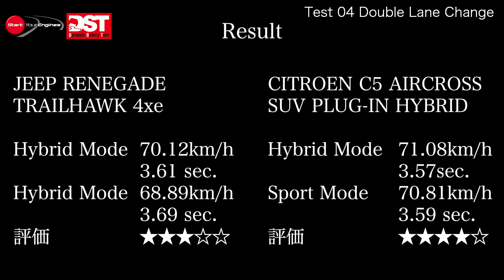ジープ レネゲード トレイルホーク4xe × シトロエン C5 エアクロスSUVプラグインハイブリッド（ダブルレーンチェンジ）【DST♯141-04】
1年2ヵ月ぶりに再開したDST。その第一弾は、同じステランティスのブランドとなったJEEPとシトロエンの、プラグインハイブリッドの対決をお届けします。リアモーターを積極的に使うレネゲードトレイルホーク4xeと、フロントモーターのみのC5エアクロスSUVプラグインハイブリッド。限界領域での旋回性能を試すダブルルレーンチェンジにおいて、プラグインハイブリッドモデルはどのような挙動を示すのか？

◾️次のテスト映像
ジープ レネゲード トレイルホーク4xe × シトロエン C5 エアクロスSUVプラグインハイブリッド（ウェット旋回ブレーキ）【DST♯141-05】

取材協力／FCAジャパン
　　　　    グループPSAジャパン
                     曙ブレーキ

◼️SPECIFICATIONS
ジープ レネゲード トレイルホーク4xe
全長×全幅×全高：4255×1805×1725mm  ホイールベース：2570mm
トレッド（前/後）：1540/／1540mm
カタログ重量：1860kg
実測車重：1840kg（左前495kg／右前 490kg／左後430kg／右後425kg）
最小回転半径：5.5m  乗車定員：5名
エンジン型式／種類：直列4気筒DOHCインタークーラー付ターボ
内径×行程：70.0×86.5mm  総排気量：1331cc
エンジン最高出力：132Kw（179ps）/5750rpm
エンジン最大トルク：270Nm（27.5kgm）/1850rpm
バッテリー；リチウムイオン
バッテリー電圧；4.3V  バッテリー容量：33Ah
バッテリー総電圧：410V バッテリー総電力量：11.4kWh
フロントモーター定格出力 14.5KW（20ps）
リアモーター定格出力 44kW（60ps）
モーター最高出力    フロント33Kw（45ps）／リア94Kw（128ps）
モーター最大トルク   フロント53Nm（5.4kgm）／リア250Nm（25.5kgm）
燃料タンク容量：36ℓ   燃料：無鉛プレミアム
燃費 ハイブリッド燃料消費率 WLTCモード：16.0km/ℓ
駆動方式：4輪駆動  トランスミッション：電子制御式6速AT
サスペンション形式　フロント&リア：マクファーソン
ブレーキ　フロント：ベンチレーテッドディスク リア：ソリッドディスク
タイヤ：グッドイヤー ベクター フォーシーズンズ
カタログタイヤサイズ フロント＆リア 235/55R17
テスト車装着サイズ：フロント＆リア 235/55R17 99H
トレッド残存：左前6.75mm 右前6.50mm 左後6.50mm 右後6.86mm

シトロエン C5 エアクロスSUVプラグインハイブリッド
全長×全幅×全高：4500×1850×1710mm  ホイールベース：2730mm
トレッド（前/後）：1580/1610mm
実測車重：1860kg（左前520kg／右前515kg／左後415kg／右後410kg）
最小回転半径：5.6m   乗車定員：5名
エンジン型式／種類：直列4気筒DOHCターボ
ボア×ストローク：77.0×85.8mm  総排気量：1598cc  圧縮比：10.5
エンジン最高出力：133Kw（180ps）/6000rpm
エンジン最大トルク：300Nm（30.6kgm）/3000rpm
バッテリー総電圧：304V バッテリー総電力量：13.2kWh
フロントモーター定格出力 30KW（40.8ps）
モーター最高出力：フロント81kW（110ps）/2500rpm
モーター最大トルク：フロント320Nm（32.7kgm）/500〜2500rpm
燃料タンク容量：43ℓ  燃料：無鉛プレミアム
燃費 ハイブリッド燃料消費率 WLTCモード：16.1 km/ℓ
駆動方式：前輪駆動  トランスミッション：8速AT（EAT8）
サスペンション形式　フロント：マクファーソンストラット  リア：マルチリンク
ブレーキ　フロント：ベンチレーテッドディスク　リア：ディスク
タイヤ：ミシュラン プライマシー4
カタログタイヤサイズ：フロント＆リア 225/55R18
テスト車装着サイズ：フロント＆リア 225/55R18 102V
トレッド残存：左前 5.28mm 右前5.81mm 左後5.31mm 右後5.73mm

レネゲード C5 DSTインハイブリッドの対決をお届けします。リアモーターを積極的に使うレネゲードトレイルホーク4xeと、フロントモーターのみのC5エアクロスSUVプラグインハイブリッド。加速テストに続いて、100km/h→0、減速テストをご覧ください。

                     曙ブレーキ